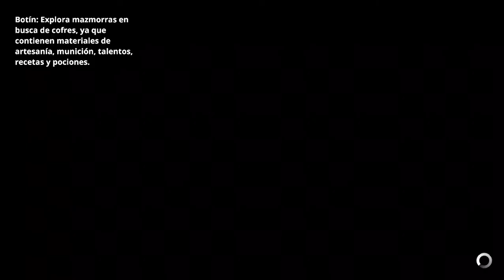Guia Earthlock Español 09 Ruta del pergamino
La seta gigante es un jefe opcional, no hace falta enfrentarlo ahora.  Al combatirla si no se acaba con ella rápido empezara a invocar setas y complicara bastante la batalla, es débil contra el fuego. La principal dificultad de Aderyn, el jefe de la zona es que no hay un punto de guardado antes de enfrentarla. En las llanuras Taika podrá aprender Relámpago de Tanque chispa.